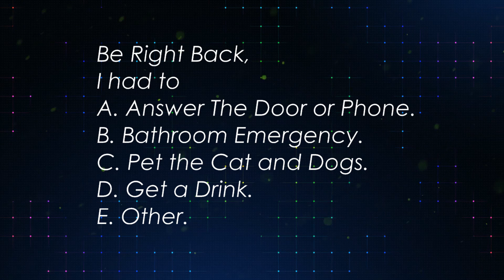Dead Space, Part 9, 1080p